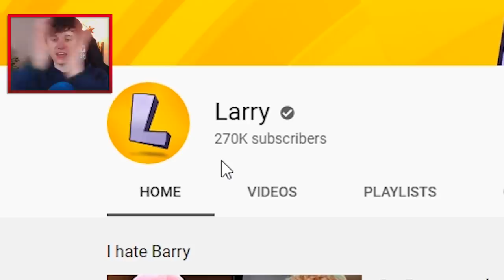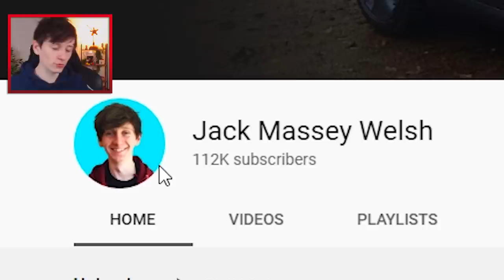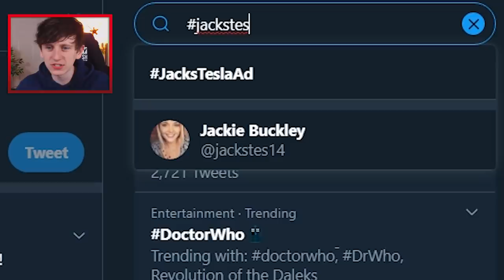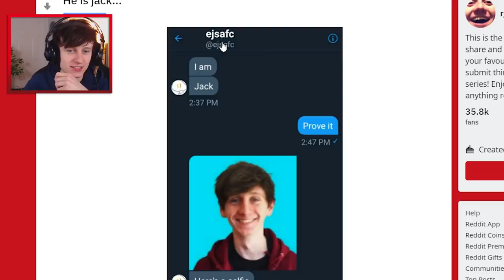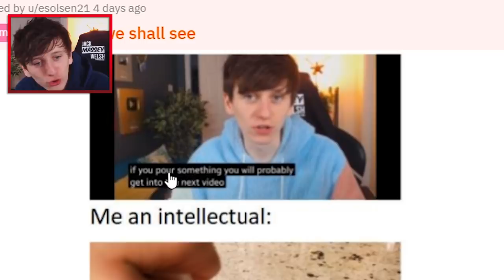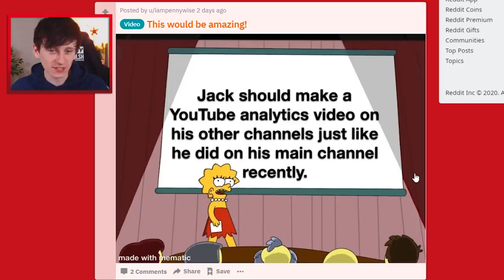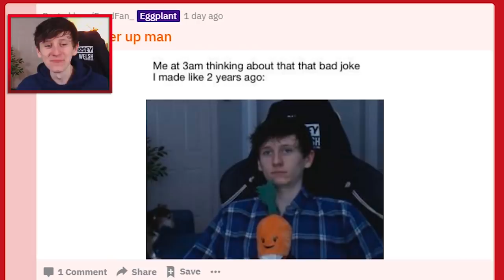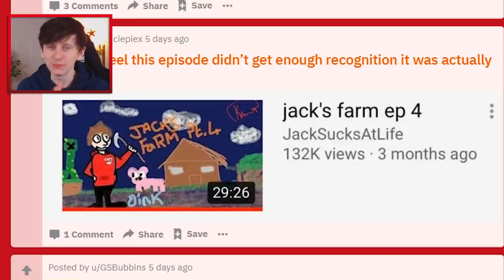Where will my next Youtube Play Button come from??